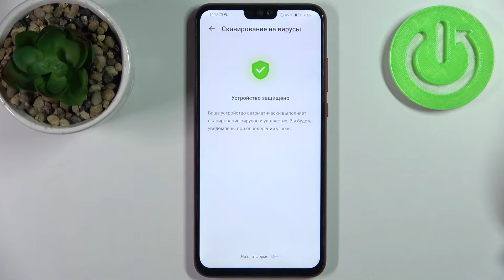Сканирование на вирусы HONOR 8X / Как проверить HONOR 8X на вирусы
Если вы обеспокоены тем, что на вашем HONOR 8X могут быть вирусы, вам не стоит пропускать это руководство. Сегодня мы покажем вам, как выполнить проверку безопасности на HONOR 8X. Если вы обнаружите вирусы или вредоносные программы, удалите их со смартфона как можно скорее - узнайте, как пользоваться антивирусом.

Как проверить систему на вирусы в HONOR 8X? Как провести сканирование системы в HONOR 8X? Как выполнить проверку системы безопасности в HONOR 8X? Как использовать антивирус в HONOR 8X?